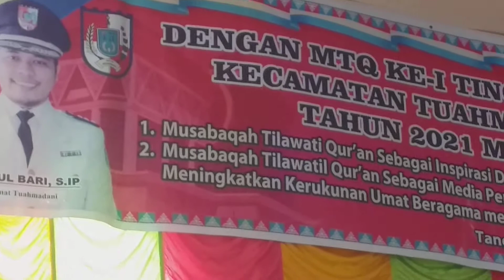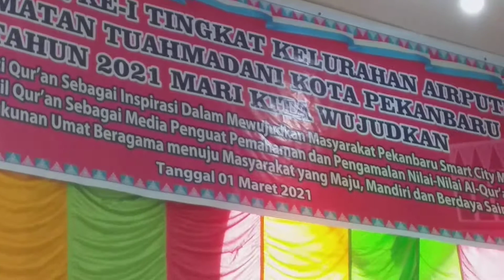Siswandi, M.Pd. QS : Al Israk ayat 9- 11 Pembukaan MTQ ke 1 Kel Airputih Kec Tuah Madani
pembacaan ayat suci Al quran pada pembukaan MTQ ke tingkat Kel Airputih